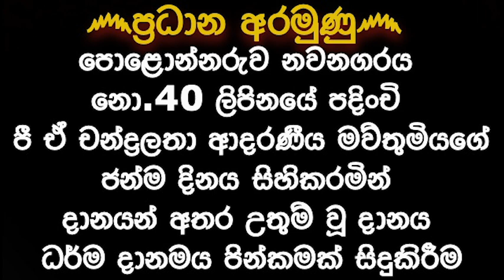සැමියා බිරිඳ වුණත් කලකදී එපා වෙන්නේ ඇයි ? | Puhulwelle Sarada thero@wassanadarmadeshana9842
දායකත්වය෴
සිංගප්පුරුවේ සිට ඉෂානි ප්‍රසන්තිකා ආදරණිය  දියණිය.

ප්‍රධාන අරමුණ෴
1)පොළොන්නරුව  නවනගරය  අංක :40 ලිපිනයේ  පදිංචි පී ඒ චන්ද්‍රලතා ආදරණීය මව්තුමියගේ ජන්ම දිනය සිහිකරමින් දානයන් අතර උතුම් වූ දානය ධර්ම දානමය පින්කමක් සිදුකිරීම.
      මේ උතුම් ධර්ම දානයේ අනුභාවයේ බලයෙන් පී ඒ චන්ද්‍රලතා දයාබර මව්තුමියට නිදුක් නිරෝගී සුවය, දීර්ග ආයුෂ ලැබේවා ...!!
උතුම් චතුරාර්ය  සත්‍ය  අවබෝධ වේවා!! මේ උතුම් ගෞතම සම්බුද්ධ සසුනේදීම නිවන් අවබෝධ වේවා!!

සෙසු අරමුණු~
2)මෙම  උතුම් ධර්මය දේශනා සිදු කරන්නා වූ දේශකයනන් වහන්සේ ඇතුළු  සියලු මහා  සංග  රත්නයටත් සෙත්පතා ආශිර්වාද කිරීම.

3)චූටි අයියා ලක්ෂිත චන්දිමාල්, සුනීතා  පුංචි,මද්දු පුංචි යන අයටත්

4)මිය  පරලොව  ගිය   M.ජිනදාස ආදරණීය තාත්තාටත්,
අකල් මරණයකින්  මෙලොව හැර ගිය ලොකු අයියා තුෂාර  සම්පත් යන  අයට මතු භවයන්හිදී කිසිදු අකල් මරණයකට ගොදුරු නොවී නිදුක් නිරෝගී සුවය සහ දීර්ඝායුෂ පිණිසම මේ පින් කුසල් හේතුවාසනා වේවා..!

5)වස්සාන  ධර්ම  දේශනා නාලිකාවේ ගයාන් දුෂ්‍යන්ත  මහතා  ඇතුළු  ඔහුගේ පව්ලේ සැමට  සහ  කාර්ය මණ්ඩලයටත් සෙත් ප්‍රාර්ථනා කිරීම.

6)සුපුන් ලක්ෂිත  සඳගිරි සහ  ඔහුගේ පව්ලේ සියලු දෙනාටත්. මේ ධර්ම දානයේ පින  අනුමෝදන් වේවා..ඒ සැමට නිදුක් නිරෝගී සුවය ලැබේවා!!

7)ධර්ම දානයේ  ආනුභාවයෙන් පින්බර දායකත්වය ගැන කටයුතු කළ සිංගප්පූරුවේ සේවයේ නියුතු ඉෂානි ප්‍රසන්තිකා දියණියගේ  සියලු තෘශ්නා දුරුවේවා!!
ඇයට වහ වහාම ප්‍රාර්ථනීය බෝධියකින් සුඛා පටිපදා වෙන් චතුරාර්ය සත්‍ය ධර්මය අවබෝධය පිණිසම මෙම ධර්ම දානමය කුසලය හේතු වාසනා වේවා..!